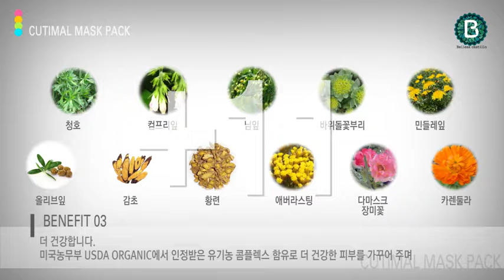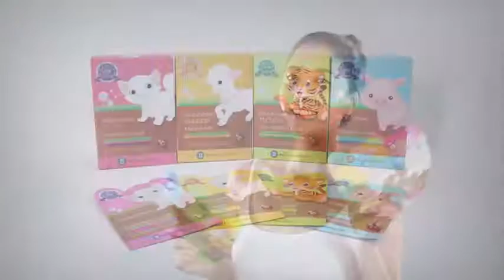동물팩 홍보 영상